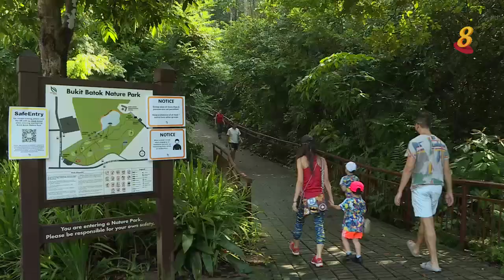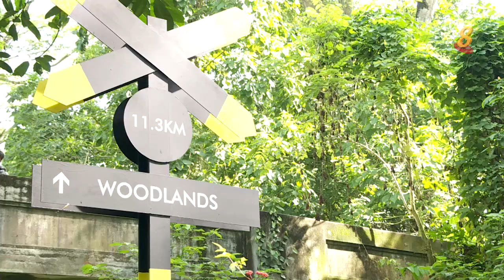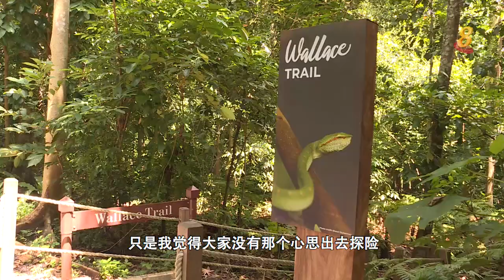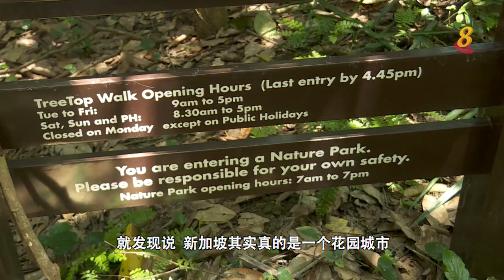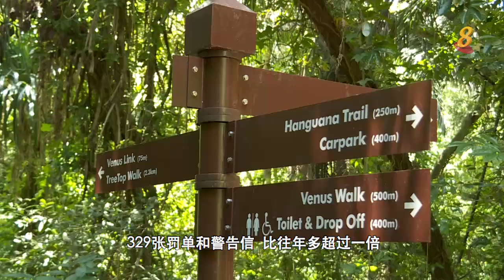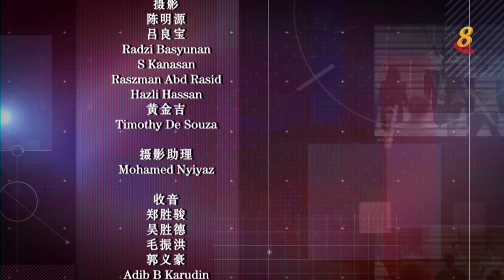前线追踪 | 足不出国门也能游山玩水？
23/04/2021 播出

冠病疫情下，国人也在国门内另寻绿意。新加坡有哪些踏青好去处？踏青时又应该注意些什么？